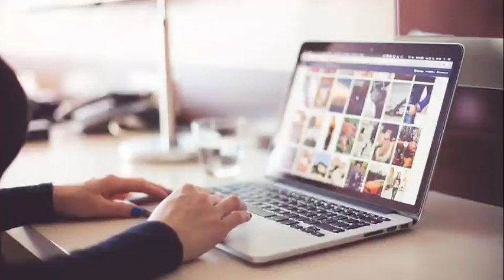punjabi news - punjabi news today live - punjabi news live - punjabi live news - punjab news